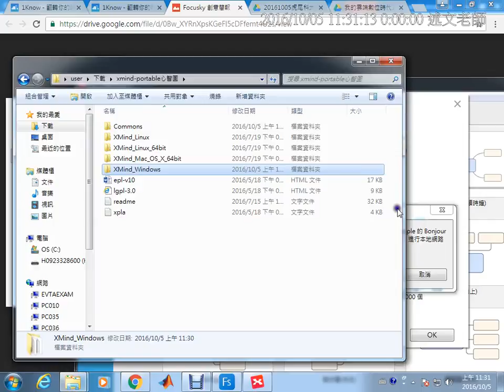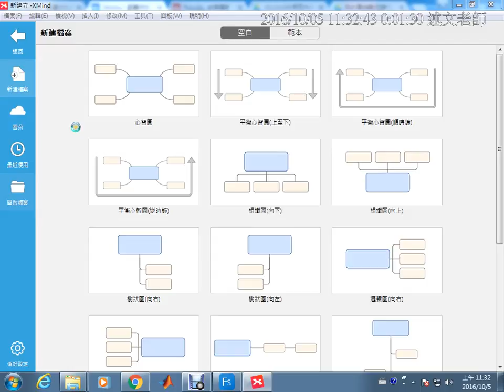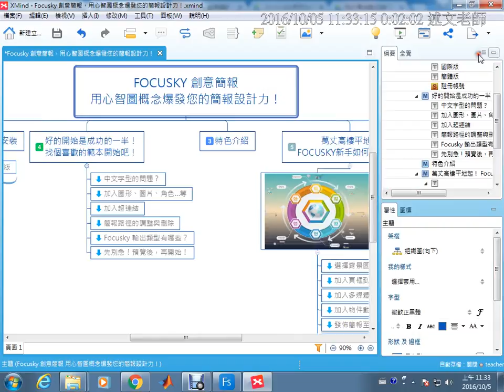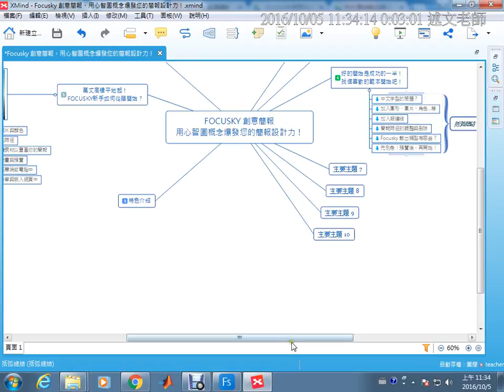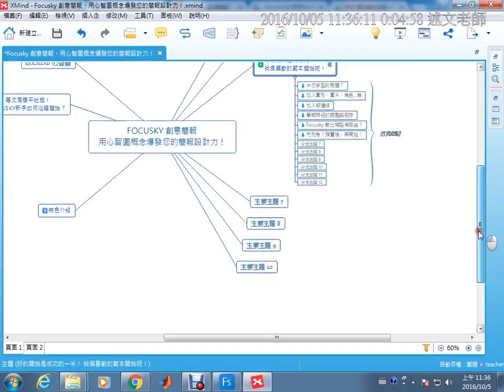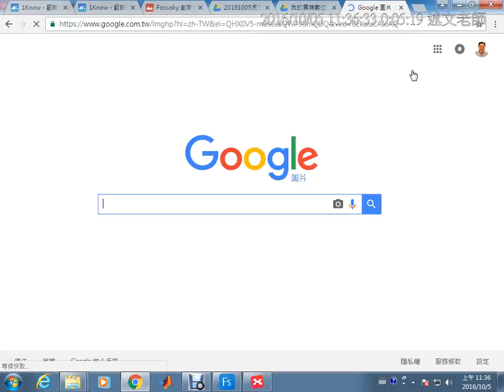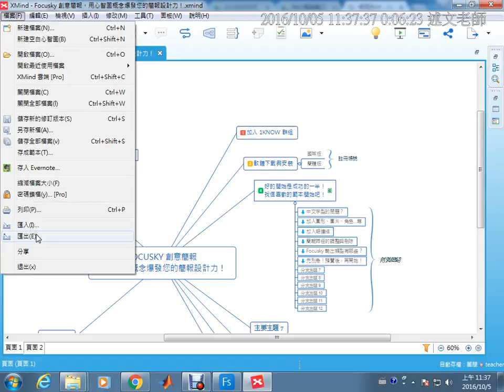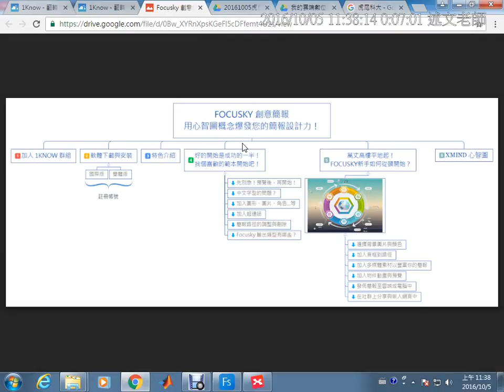09：XMind心智圖基本介紹